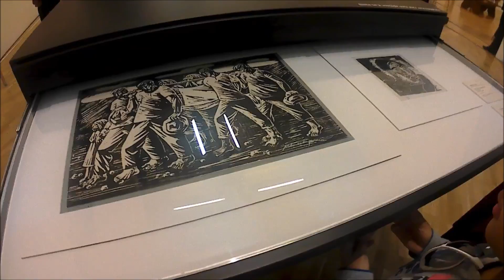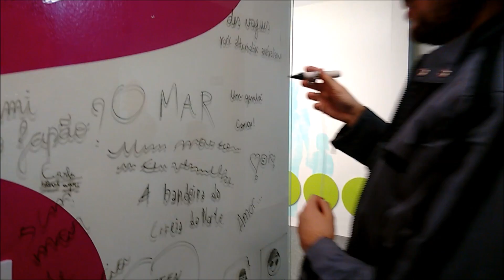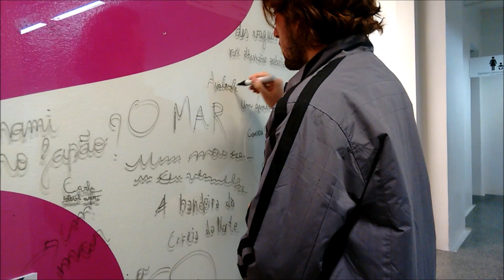Pinacoteca de São Paulo: visitando um museu gigante!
Visitamos a Pinacoteca de São Paulo um museu gigante e cheio de todo tipo de arte de quadros e esculturas até instalações e fotografias.